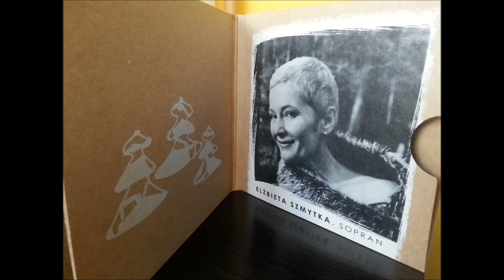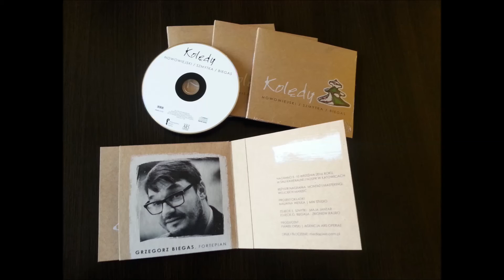Feliks Nowowiejski - Północ już była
Kolęda "Północ już była"

Elżbieta Szmytka - sopran
Grzegorz Biegas - fortepian

Nagranie pochodzi z płyty Kolędy op. 21 nr 3 Feliksa Nowowiejskiego, wydanej przez Stowarzyszenie Muzyki Polskiej i Agencję Ars Operae.

Wszystkie prawa autorskie zastrzeżone.

Zdjęcie E. Szmytki - Maja Jantar
Zdjęcie G. Biegasa - Zbigniew Raubo